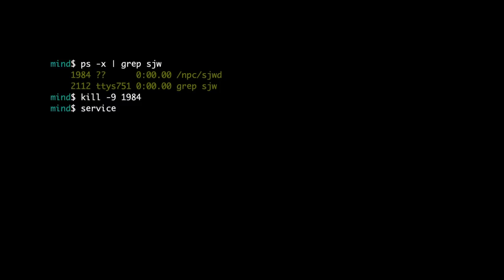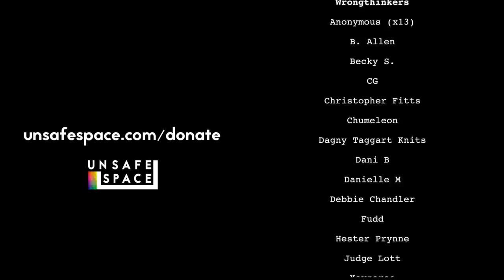[Deprogrammed] Bret Weinstein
Keri and Carter chat with Bret Weinstein. Bret has spent two decades advancing the field of evolutionary biology, and is currently working to uncover the evolutionary meaning of large scale patterns in human history, and seeking a game theoretically stable path forward for humanity. Dr. Weinstein earned a PhD in Biology from the University of Michigan, where he was given the Don Tinkle Award for distinguished work in Evolutionary Ecology, and he earned a BA in Biology from UCSC. He was a professor at The Evergreen State College for 14 years. He and his wife, Heather Heying, resigned in the wake of 2017 campus riots that focused in part on Weinstein and Heying’s opposition to a day of racial segregation and other college “equity” proposals. His scholarly research is focused on evolutionary trade-offs. He has worked on the evolution of senescence and cancer, species diversity gradients, and the adaptive significance of human morality and religion. He has written for The Wall Street Journal and testified to the U.S. Congress regarding questions of freedom of expression on college campuses. He is currently writing a book with his wife Heather Heying, which will provide an evolutionary toolkit for living a good and honorable life as an ape in the 21st century. He is currently the host of Bret Weinstein’s DarkHorse Podcast.

Follow him on Twitter at: @bretweinstein
Or look for the DarkHorse Podcast on your favorite podcast app.

Follow us on the following social media channels...at least until we get banned:
Gab: @unsafe
Minds: @unsafe
Parler: @unsafespace

Pick up some Unsafe Space merch at unsafespace.com!

About Deprogrammed
Hosted by former SJW Keri Smith, "Deprogrammed" is dedicated to unravelling Keri's former ideology.

We'll explore the philosophy, strategy, and tactics that intersectional ideologues use to program "Social Justice Warriors," turning otherwise thoughtful, critically-minded individuals into armies of extreme leftist NPCs. Some episodes are interviews with special guests, and others are deep-dives into a different aspect of "social justice" culture, drawing both from Keri's personal experience as well as current events.